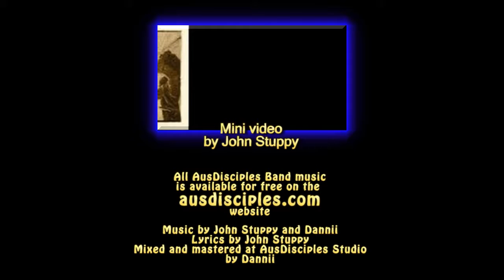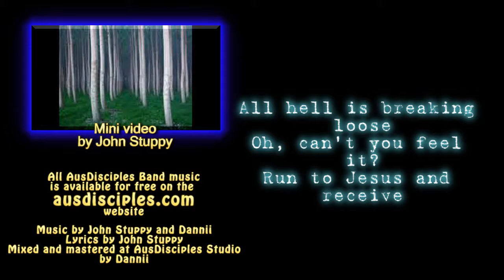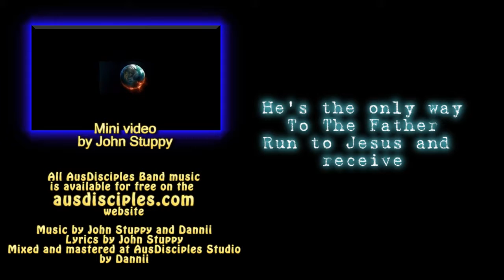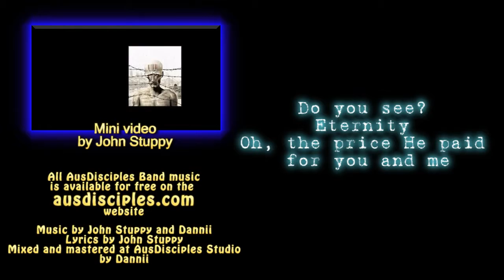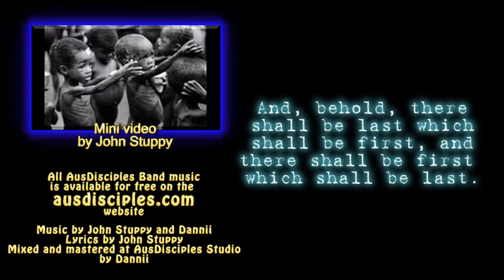AusDisciples Band - When The Son of Man Comes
Verse 1
Even the demons believe

Come to the light
Let your deeds be exposed

All hell is breaking loose
Oh, can't you feel it?
Run to Jesus and receive

Verse 2
Dark days ahead
Mass confusion
The Holy Bible is your light

So read His Word
And believe it
He is the Bread of Life

He's the only way
To The Father

Chorus
When The Son of Man comes
On the clouds with great glory
Will He find faith upon the earth?

With a countenance like lightning

Are you watching? Are you ready?

Verse 3
Do you see?
Eternity
Oh, the price He paid for you and me

With eyes that see
The Blood of Jesus
Understanding
Fear the Lord

Lord in Your wrath
Please remember mercy
You are the God of Love

Please remember mercy
God of Love
Consuming Fire!

Be ye therefore ready also: for the Son of man cometh at an hour when ye think not.
And, behold, there shall be last which shall be first, and there shall be first which shall be last.
Nevertheless when the Son of man cometh, shall he find faith on the earth?